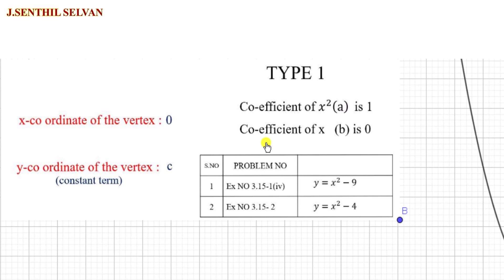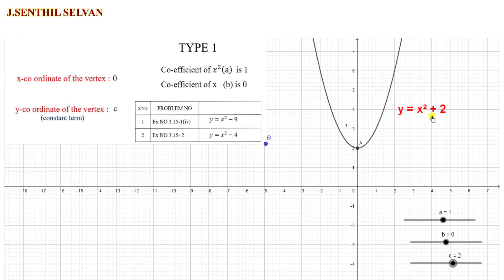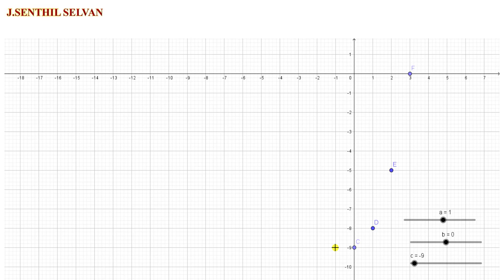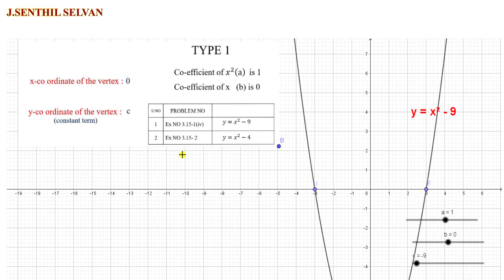FINDING VERTEX SHORT CUT - TYPE 1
This video explains how to identify the vertex , plotting  points without table using a pattern and draw the parabola.